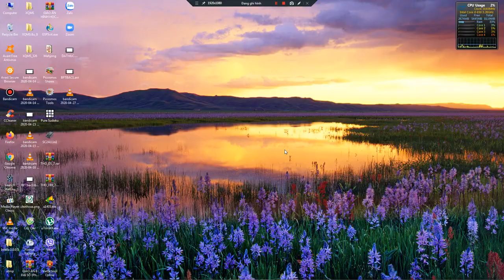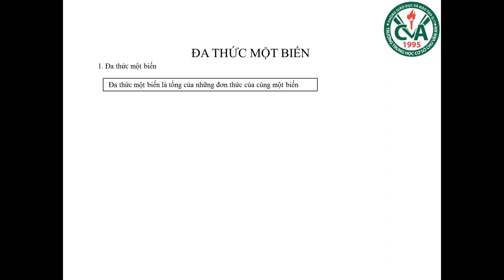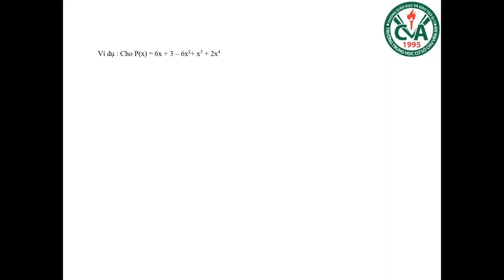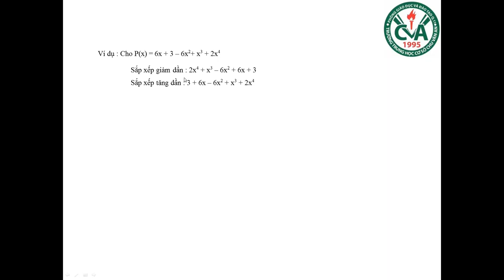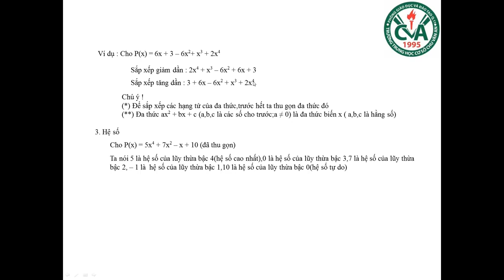ĐẠI SỐ 7 (Tuần 6 / HK2) - Chủ đề CỘNG TRỪ ĐA THỨC